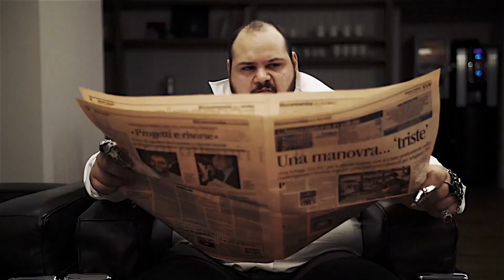Bzk_Prod. - Showreel - Music Video 2013 - 2018